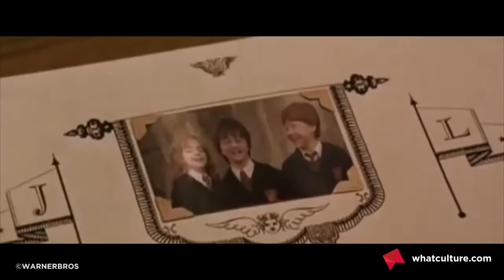8 Problems With The Harry Potter Universe No One Wants To Admit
Quidditch is bulls**t. There. We said it.